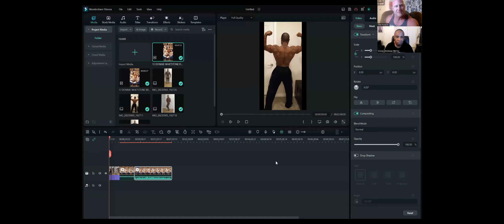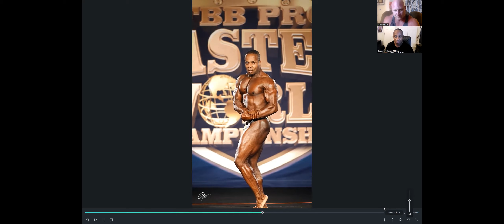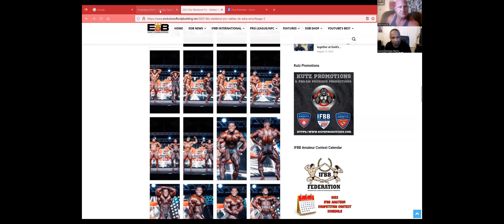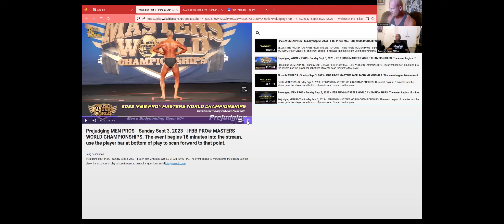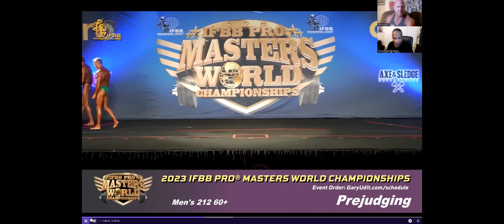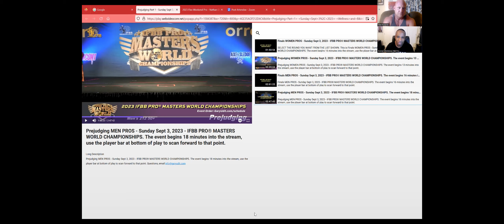Masters Pro World Championships, Flex Pro results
cover Donnies placing in the Worlds, progress pics, rersults of the Flex Pro